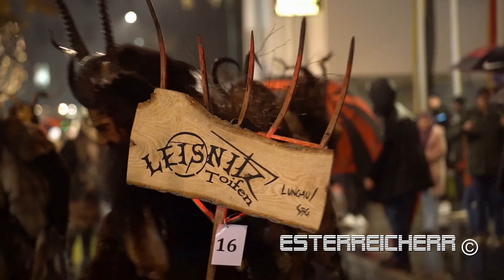KRAMPUSLAUF in VILLACH 2023 | Brauchtum Österreich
Die finsteren Gestalten sind tief im Brauchtum des Alpenraumes verankert und stellen das Unheimliche der kalten Jahreszeit dar.
Mehrere Dutzend Krampusgruppen  nahmen am diesjährigen Krampuslauf in der Villacher Innenstadt.

Trotz regnerischen Wetters waren mehreren tausend Besucher anwesend.

Perchten , KRampus, Teufel